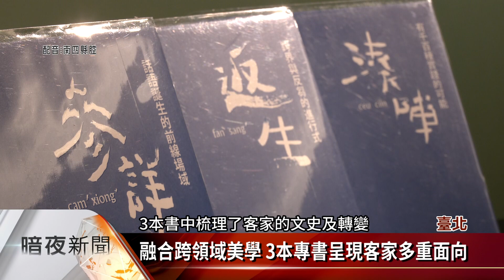客委會參詳論壇彙整成冊 重新定義當代客家【客家新聞20221221】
經歷1年的時間，10個領域、逾200位的主講者，參與的「參詳-當代客家文藝沙龍」系列活動，第一階段告一段落，主辦單位客家委員會，將講者的思辨內容彙整為3本書，重新定義當代客家。